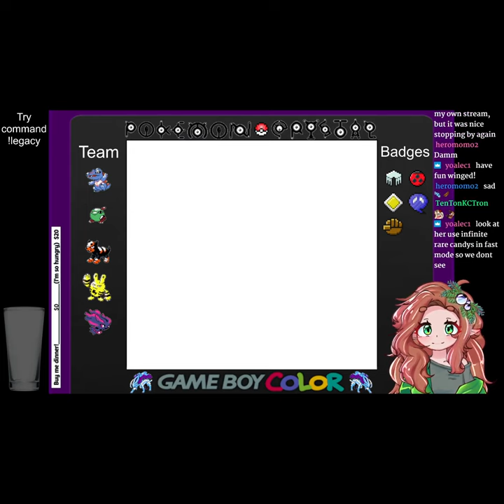Bird with nipples